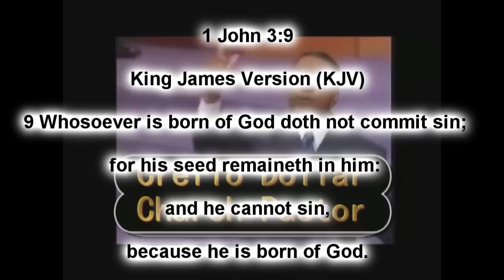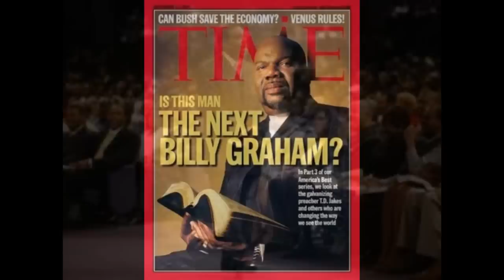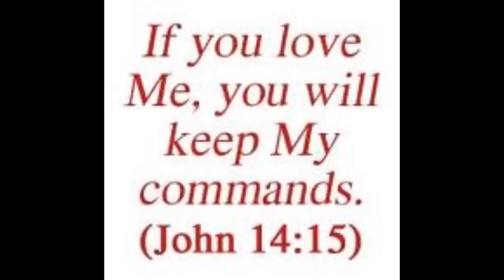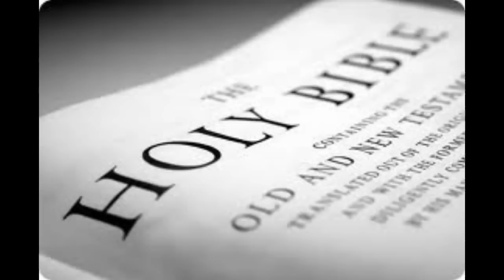99.5 percent of These's preachers are part of the system ! James Harrell Music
pastor tony smith letting  people know the truth  about these false prophets
James Harrell Music